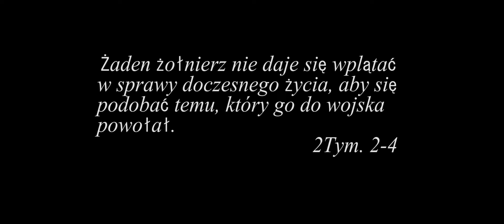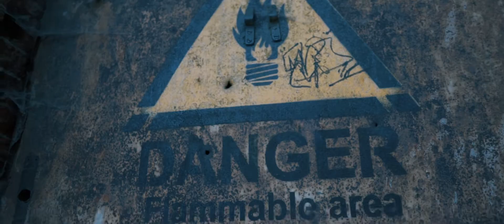Grochal - Królewski Styl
Rozwiń Opis
Słuchaj także:

KOCHANI!
JUŻ WKRÓTCE RUSZAM Z  NOWYM VIDEO - PROJEKTEM!
"STYL ŻYCIA KRÓLA "... z dedykacją dla Ulicy

JEŚLI CHCESZ WESPRZEĆ FINANSOWO TEN PROJEKT MOZESZ TO ZROBIC NA NR KONTA:
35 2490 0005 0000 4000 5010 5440